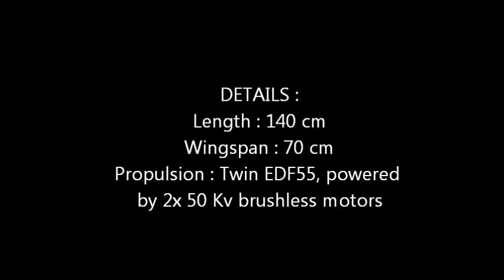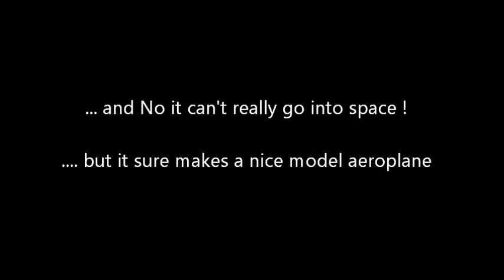Sanger spacecraft - as model aeroplane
Static view of my latest model aeroplane - a Sanger space shuttle !
Built from scratch.  Ready for maiden flight March 2013.